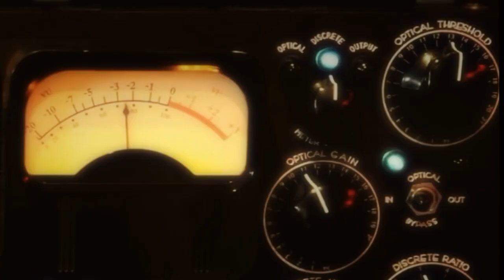Milan Antonijević: Razrešenje ministra Vulina je u Vučićevim rukama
"Čujemo jezik koji smo čuli devedesetih godina kada su bili proganjani oni koji su skretali pažnju na kršenje ljudskih prava. Mi danas skrećemo pažnju na neke stvari koje su bliske korupciji i zato smo meta napada", kaže u razgovoru za Istinomer Milan Antonijević, direktor Komiteta pravnika za ljudska prava (Jukom). Razgovarala Vesna Radojević.